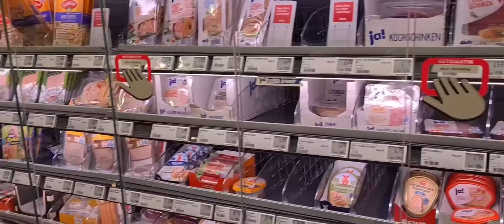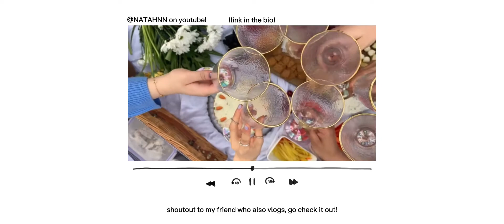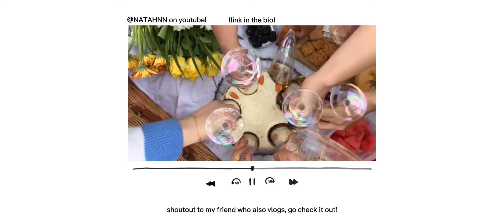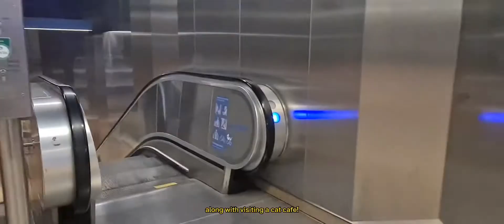📹VLOG - summer days in munich, germany [picnic, art gallery, cat café, pottery painting]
watch me spend hot summer days in munich doing fun activities!